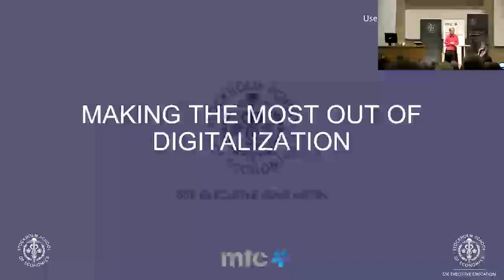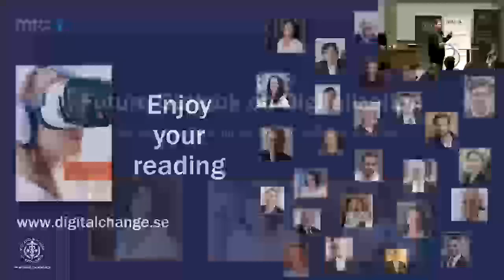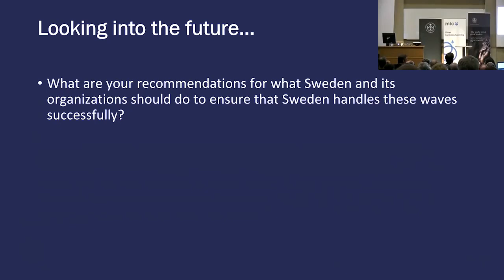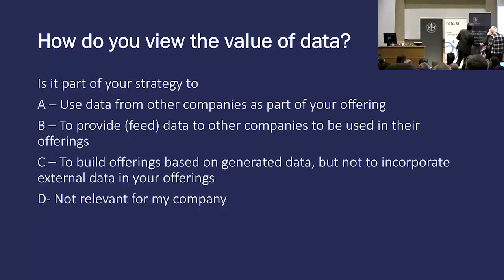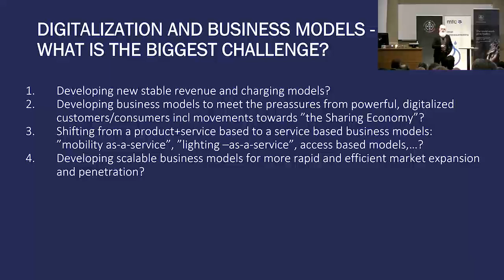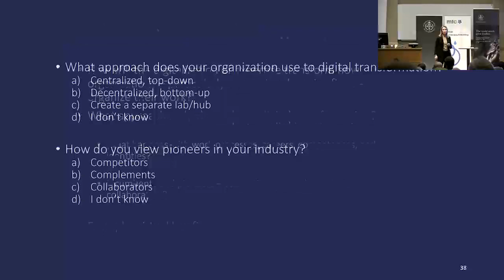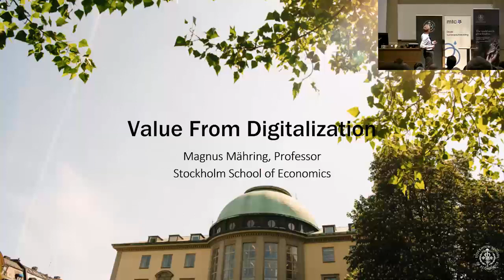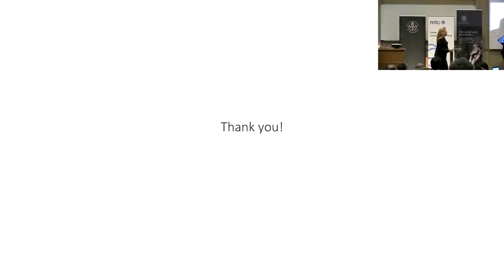RECORDED WEBINAR: Making the most out of digital transformation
Seminar and webinar from the Stockholm School of Economics on february 14, 2018.

Digitalization disrupts markets. Changes in power and structures demand strategic and insightful change as new opportunities prevail. The impact upon organizations is multi-dimensional and profound, affecting both internal and external processes and structures in new and unexpected ways.